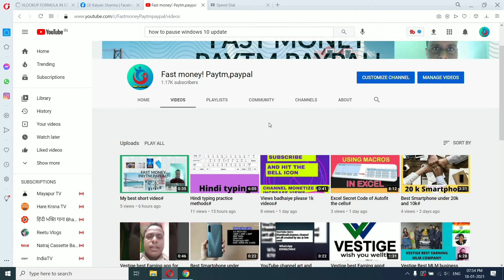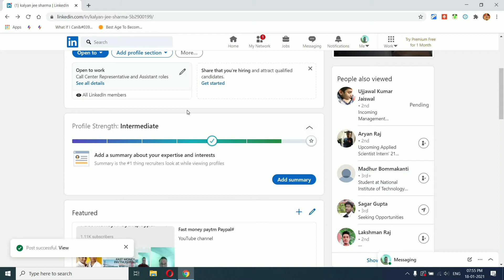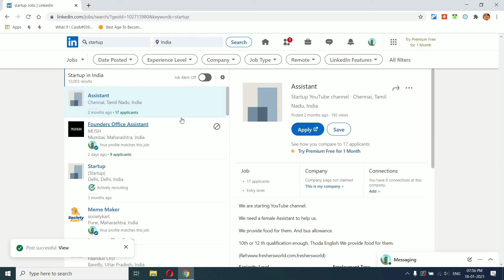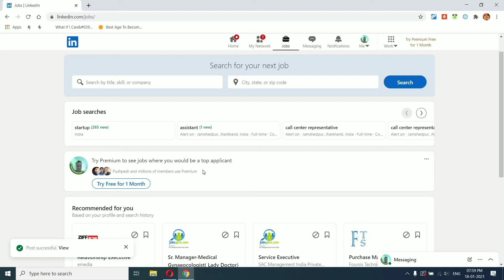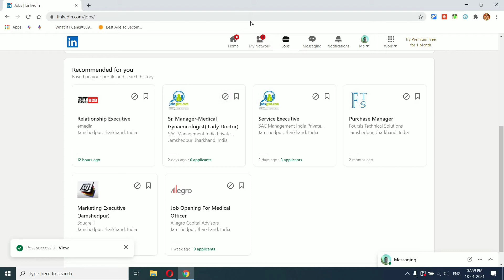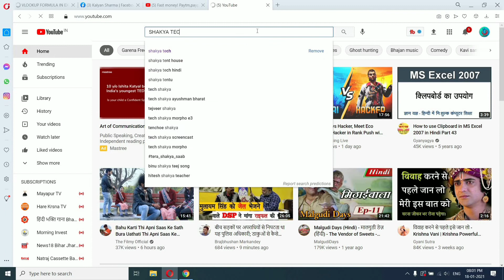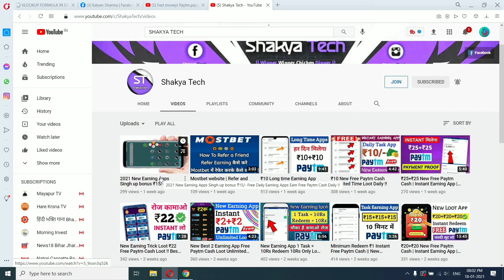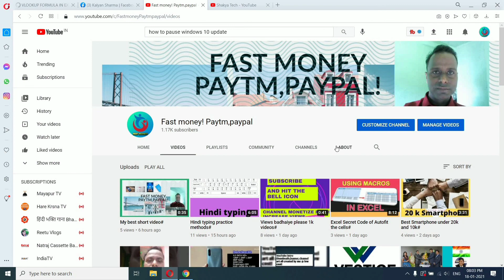LinkedIn best app for jobs#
Best Earning from your favorite jobs LinkedIn app.